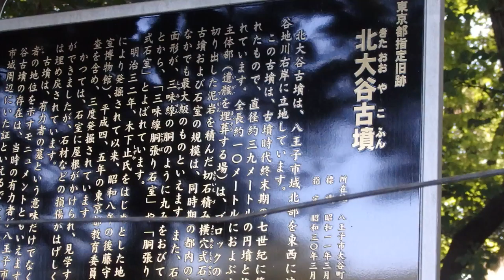散歩 超音波システム研究所 ultrasonic-labo